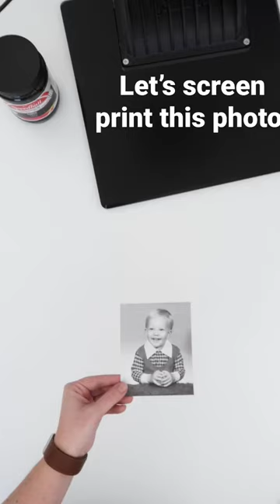Screen Print a Photo on a T-Shirt with IKONART Stencil Kit